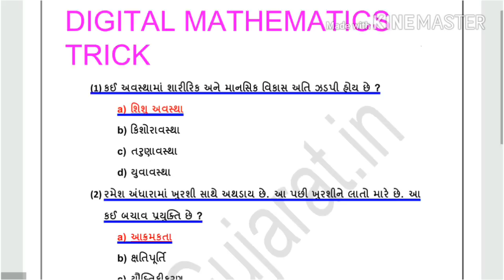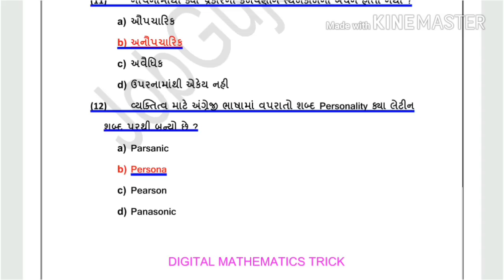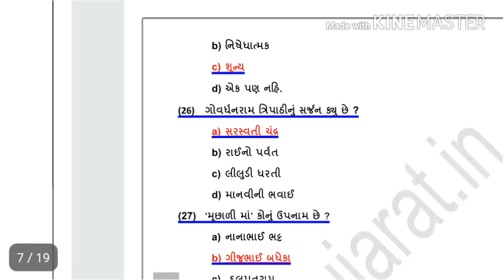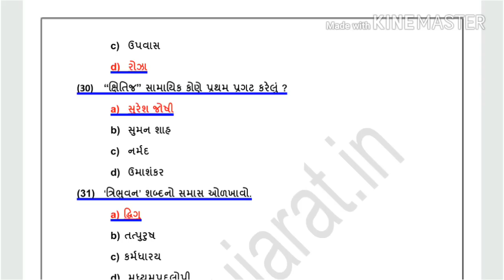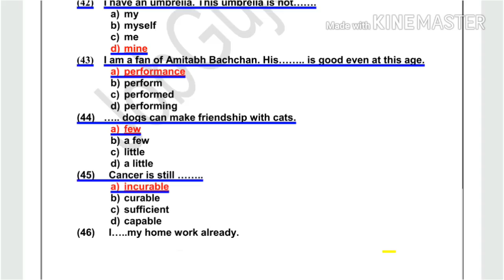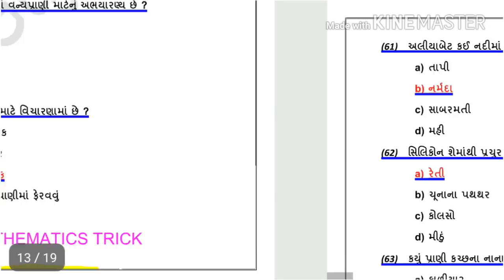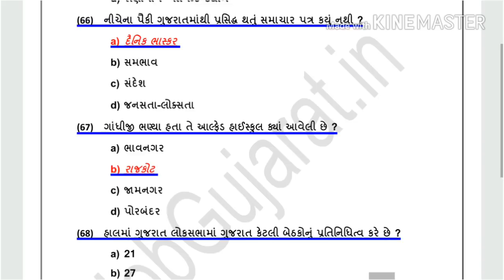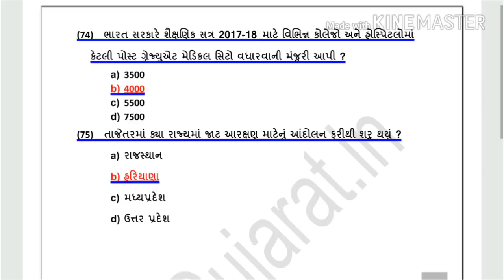TET 2 માટે ઉપયોગી માહિતી. Tet 2 model paper in part 1.